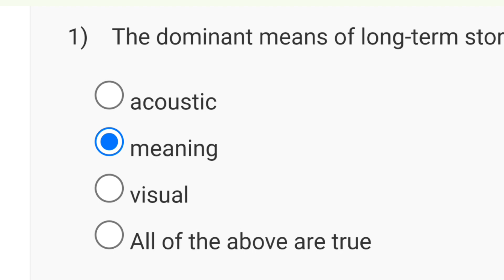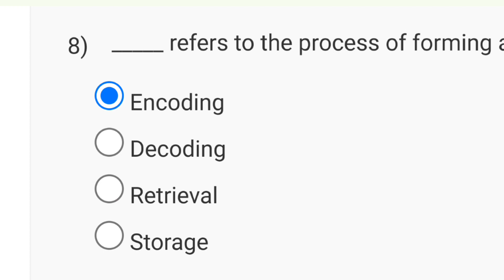Human Behaviour Week 4 Quiz Assignment Solution | NPTEL 2024 | SWAYAM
human behaviour assignment answers week 1 2022
consumer behaviour nptel week 1 assignment solution
human behaviour week 1 assignment answers
nptel human behaviour assignment answers 2022 week 1
consumer behaviour week 1 quiz assignment
human behaviour week 0 assignment answers
consumer behaviour assignment 1
consumer behaviour assignment 1 answers
nptel human behaviour week 1 2022
human behaviour
nptel consumer behaviour week 1 quiz assignment answers